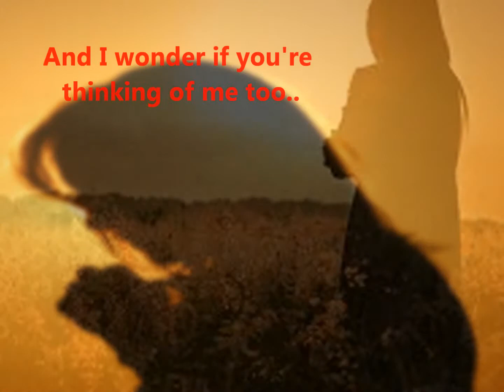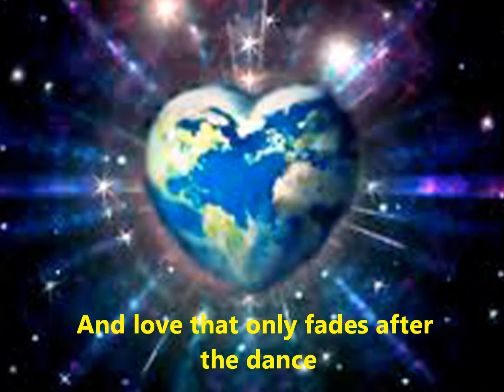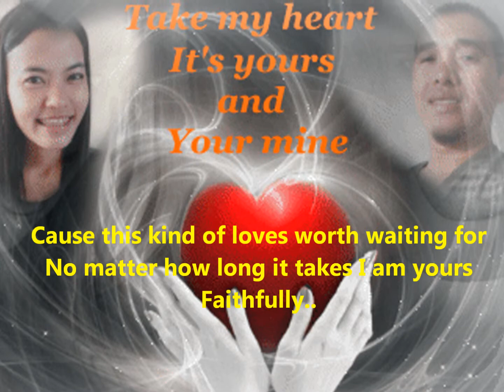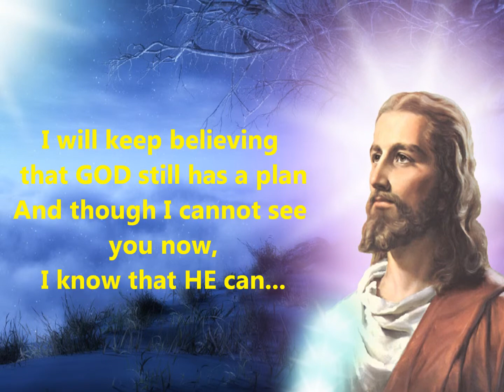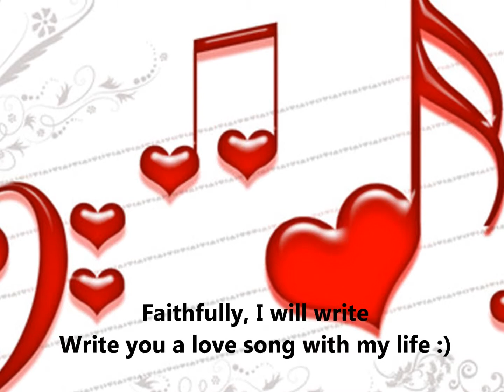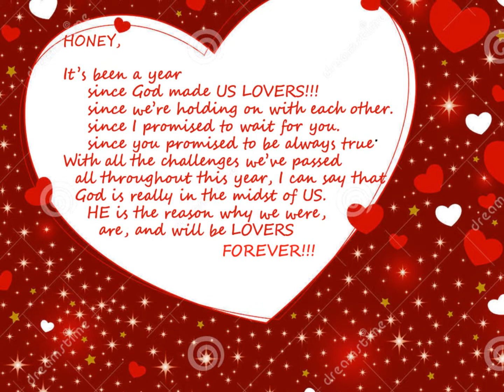"FAITHFULLY" waiting for YOU by Eric and Leslie Ludy